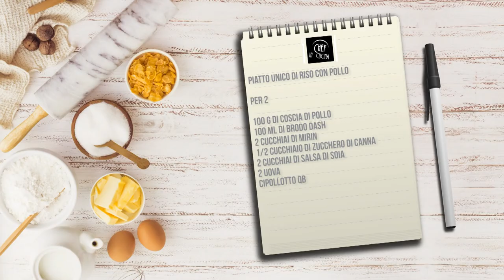Chef in Cucina - Piatto unico di riso con pollo